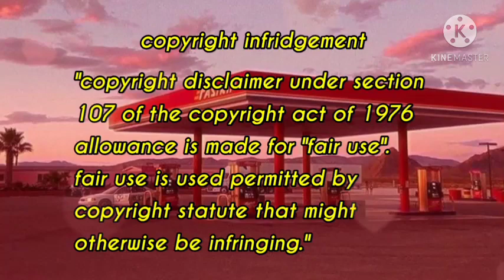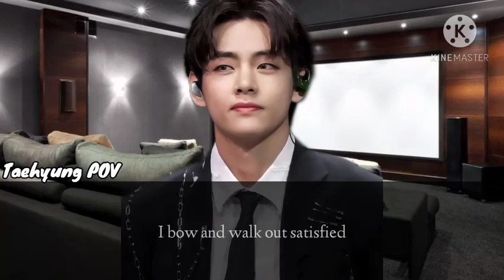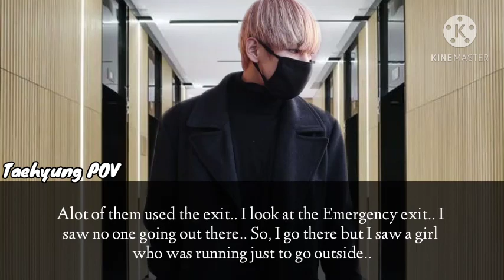Taehyung Oneshot | Fangirl Fanboy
ɴ ᴏ ᴛ ᴇ :
ᴀʟʟ ᴍᴜsɪᴄs ᴀɴᴅ ᴘɪᴄᴛᴜʀᴇs ɢᴏ ᴛᴏ ᴛʜᴇɪʀ ʀɪɢʜᴛғᴜʟ ᴏᴡɴᴇʀs

ᴄᴏᴘʏʀɪɢʜᴛ ɪɴғʀɪᴅɢᴇᴍᴇɴᴛ;
"ᴄᴏᴘʏʀɪɢʜᴛ ᴅɪsᴄʟᴀɪᴍᴇʀ ᴜɴᴅᴇʀ sᴇᴄᴛɪᴏɴ 107 ᴏғ ᴛʜᴇ ᴄᴏᴘʏʀɪɢʜᴛ ᴀᴄᴛ ᴏғ 1976, ᴀʟʟᴏᴡᴀɴᴄᴇ ɪs ᴍᴀᴅᴇ ғᴏʀ "ғᴀɪʀ ᴜsᴇ". ғᴀɪʀ ᴜsᴇ ɪs ᴜsᴇᴅ ᴘᴇʀᴍɪᴛᴛᴇᴅ ʙʏ ᴄᴏᴘʏʀɪɢʜᴛ sᴛᴀᴛᴜᴛᴇ ᴛʜᴀᴛ ᴍɪɢʜᴛ ᴏᴛʜᴇʀᴡɪsᴇ ʙᴇ ɪɴғʀɪɴɢɪɴɢ."

ɪɴᴄʟᴜᴅᴇ ᴄᴏᴘʏ ʀɪɢʜᴛ ᴄᴏɴᴛᴇɴᴛ: ɪ ɢɪᴠᴇ ᴄʀᴇᴅɪᴛs

ʜᴀsʜᴛᴀɢs